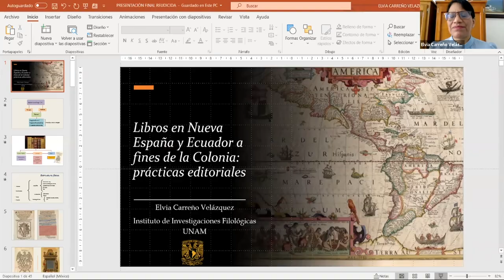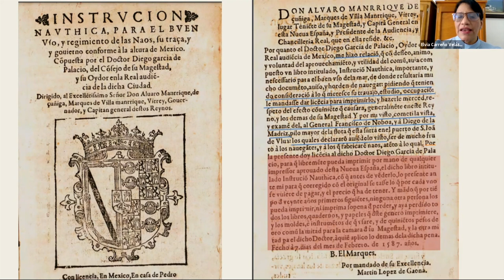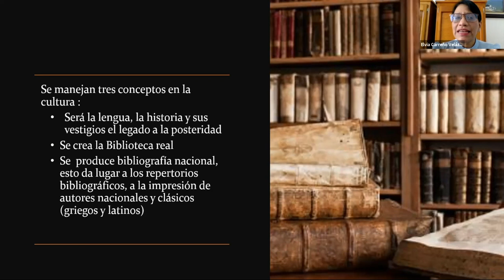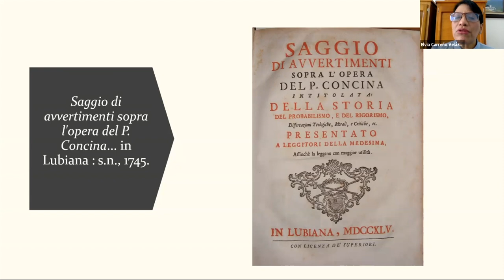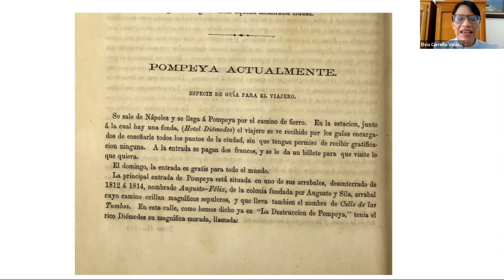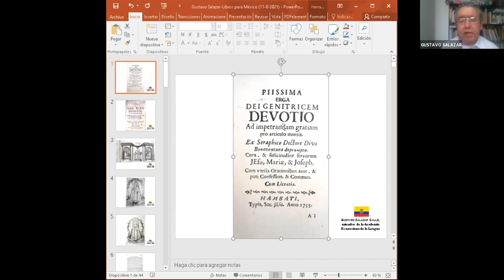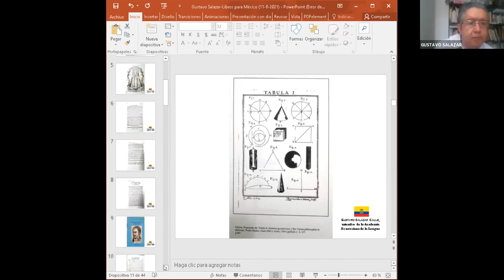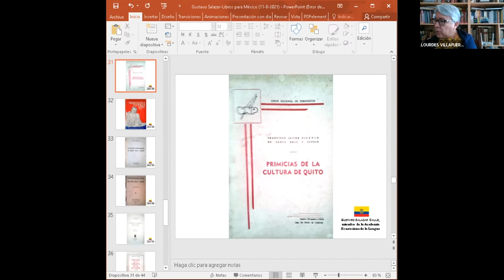Conversatorio: "Libros en Nueva España y Ecuador a fines de la colonia: prácticas editoriales".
Por tratarse del periodo de preparación ideológica y desarrollo de los movimientos independentistas en ambos territorios, este conversatorio trata principalmente sobre ciertos usos de autores y editores de diferentes lugares relacionados con la situación imperante en dichos lugares y época.

Concretamente, algunas de las estrategias que emplearon para responder a los afanes de autoridades civiles y religiosas por controlar la producción y circulación de escritos. Por ejemplo, publicar obras con falsos nombres de impresión y sacar a la luz revistas revolucionarias. ¿De qué lugares se trató?, ¿por qué?, ¿en qué tipo de obras se aplicaron esas prácticas? y ¿cuáles fueron esos y otros textos revolucionarios?

Son temas que, a su vez, guardan estrecha relación con diversas cuestiones poco estudiadas de los libros y su amplio y complejo entorno. Entre ellas, el tipo de ideas que circulaban por medio de obras que se producían en estas tierras o en Europa y las opiniones que sobre diferentes aspectos de la sociedad tenían sus autores intelectuales y materiales.

Modera: Dra. María de Lourdes Villafuerte García (DEH/INAH)
Participan: Lic. Elvia Carreño Velázquez, Dr. Gustavo Salazar Calle y Dr. José Abel Ramos Soriano